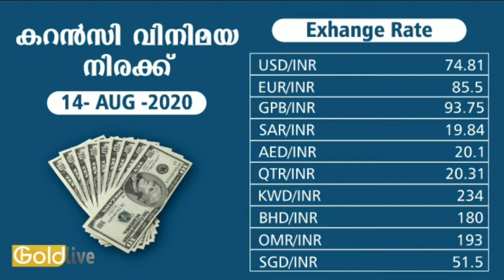goldrate/ഇന്നത്തെ തങ്ക വില/14/08/2020/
goldrate/ഇന്നത്തെ തങ്ക  വില/14/08/2020/ kerala gold bar price today/kerala 24CT rate/999.5/
CLT 5140
TCR 5200